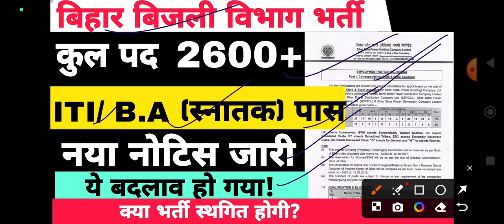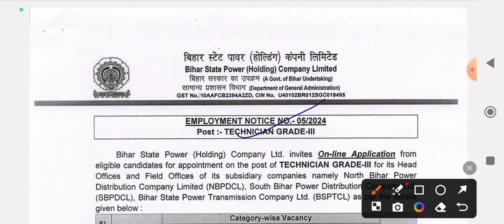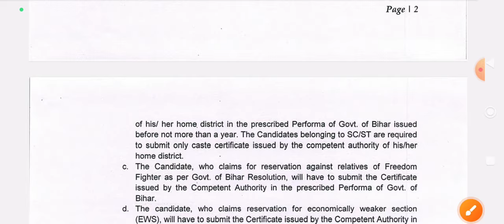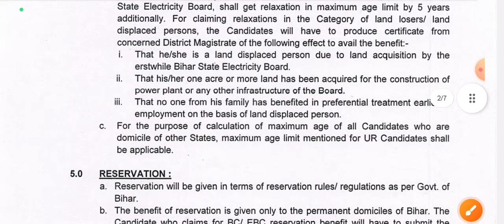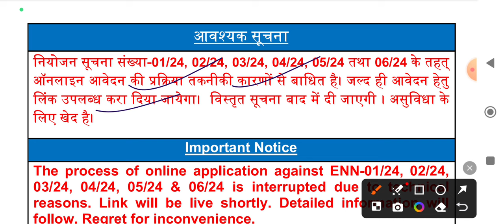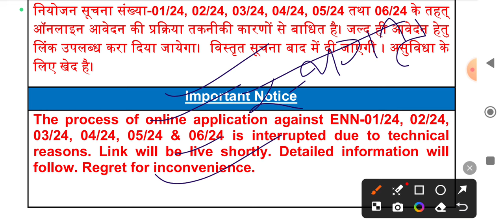BIHAR BSPHCL VACANCY 2024 LATEST UPDATE || भर्ती में नया बदलाव